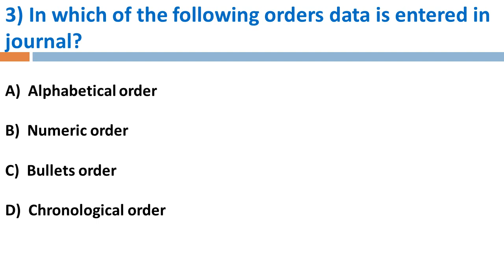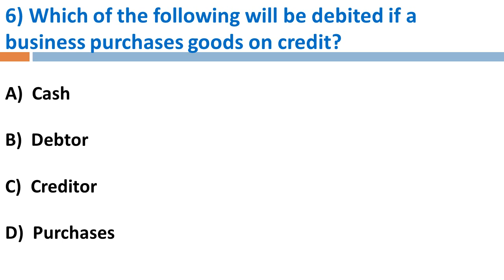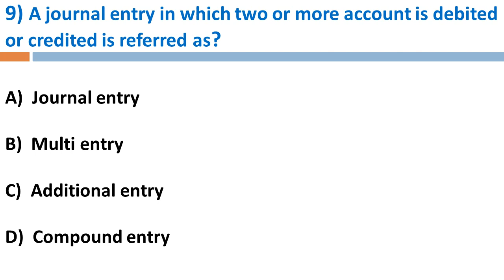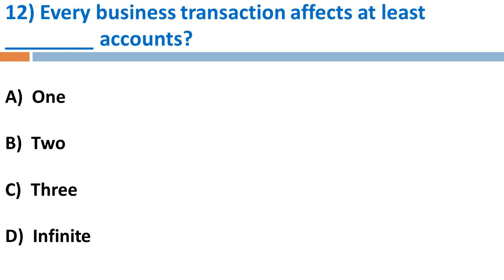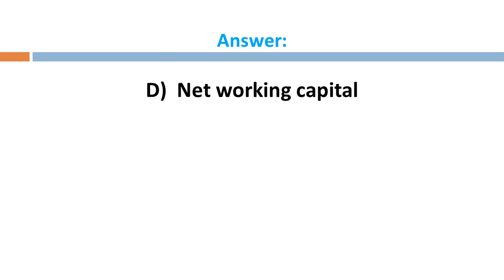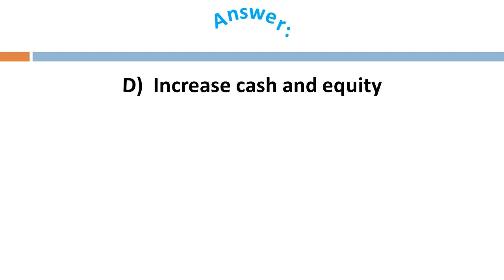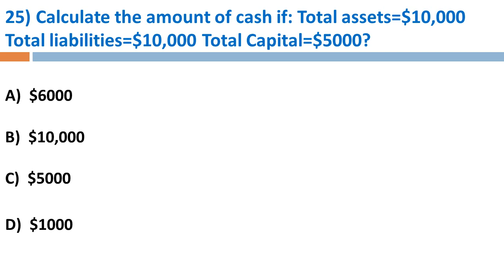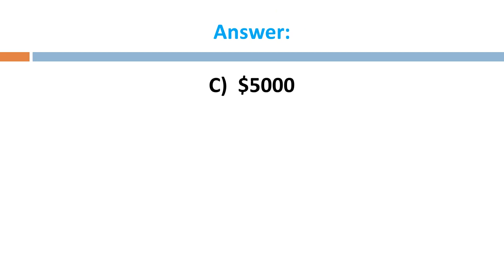fpsc senior auditor mcqs with answer 2019 part-2